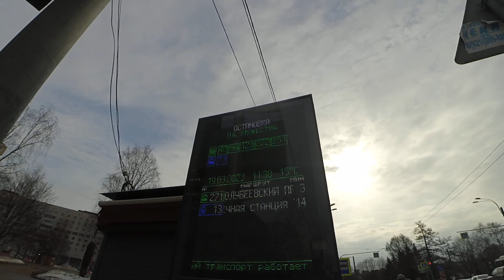Автобус "38342 по 222" в СПб 13-*: МАЗ-206.947 (ДТА) 38342 по №222 (19.03.23)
Автобус МАЗ-206.947 (LNG), бортовой 38342, ДТА, следующий по маршруту №222.
Видео снято по: проспект Тореза (от ост. "пл. Мужества" до ост. "пр. Тореза, 21")
Дата съемки: 19 марта, 2023 в 11:38.